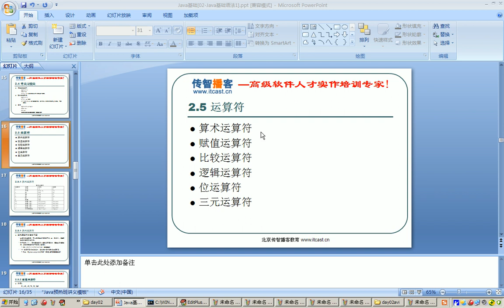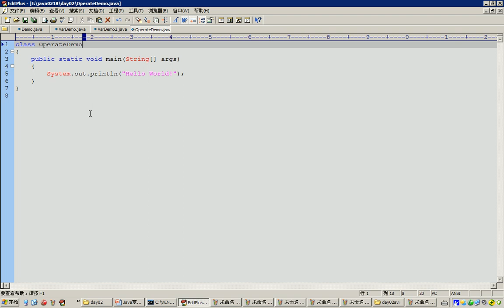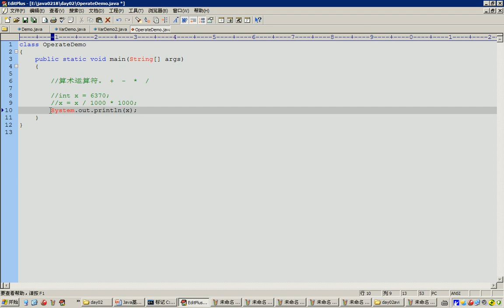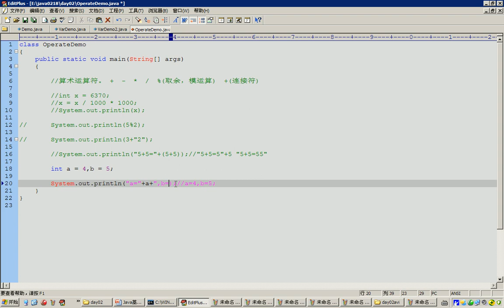27 Java语言基础算术运算符 1